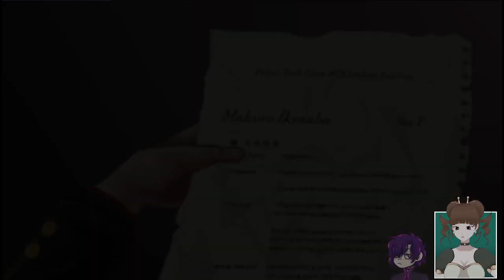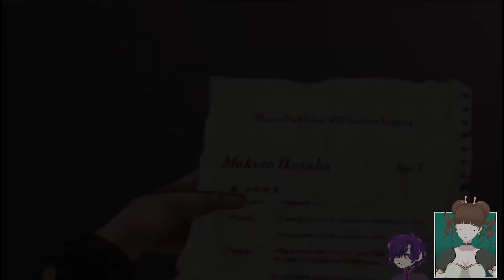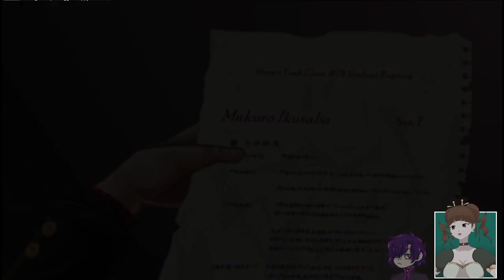The Investigation Takes a Different Turn | Danganronpa: Trigger Happy Havoc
Enjoying the video? Join us on Twitch or here on YouTube.
You can follow me on other social media for more posts, information, and updates about stream times or if you just wanna talk!